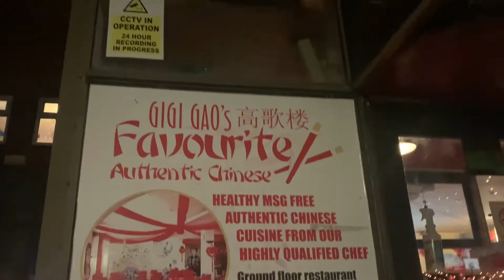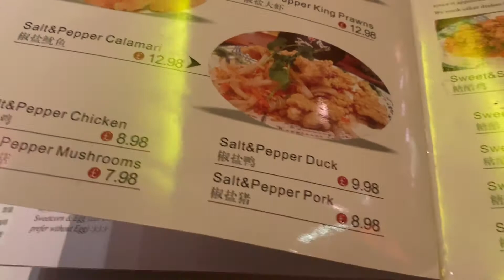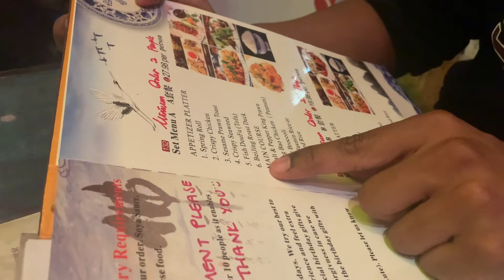FOODIE FRIDAYS: GiGis // Robyn and Wayne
GiGis

What is a Friday night without a good old Chinese? Don’t worry, we got you! GiGi’s Authentic Chinese is a fantastic place to grab your friends, flatemates and even your lecturers (if you’re daring enough) and pop out for a fab meal! Head to the marina and explore the fantastic bars and resturants it has to offer.

In today's video, Wayne and Robyn tried ALL the Chinese you could ever wish for, you’ll just have to grab some for yourselves!